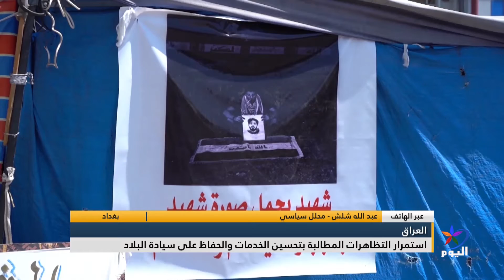عبد الله شلش: يجب على المسؤولين في الدولة والأحزاب مساندة الكاظمي وهناك ثورة ويجب تحقيق مطالبها.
المحلل السياسي عبد الله شلش: يجب على المسؤولين في الدولة والأحزاب مساندة الكاظمي وهناك ثورة كبيرة ولديها عدة مطالب ويجب تحقيقها وعلى الكتل المتنفذة أن تسعى لإبراز هوية عراقية وطنية .

ــــــــــــــــــــــــــــــــــــــــــــــــــــــــــــــــــــــــــــ

تابعوا قناة اليوم على التردد:
 12687_27500 (H) _NILESAT